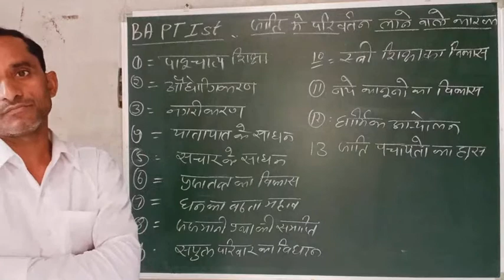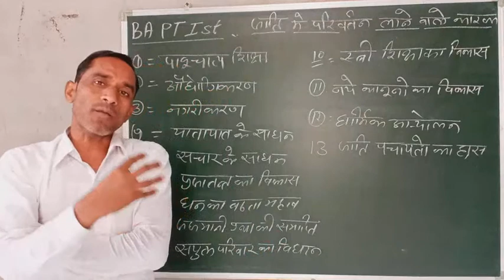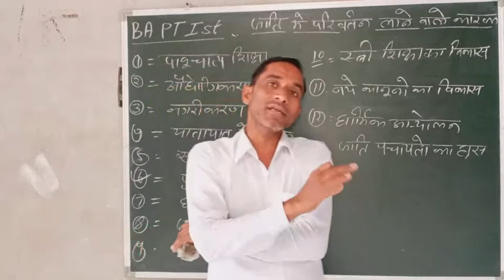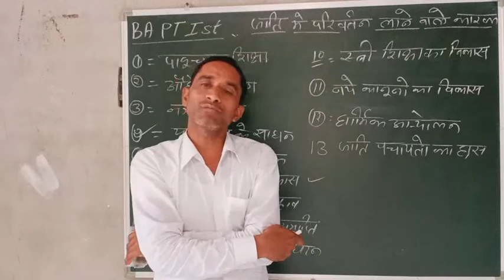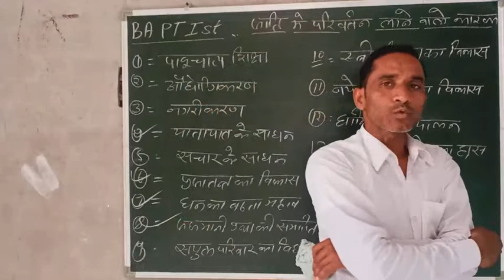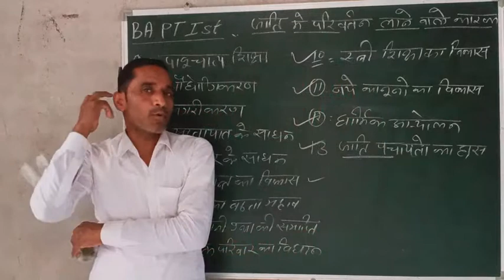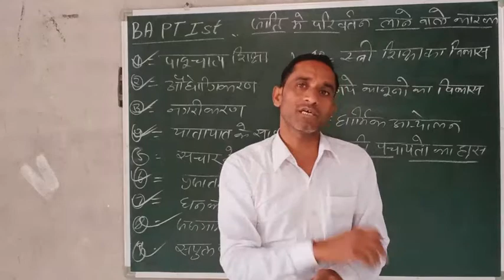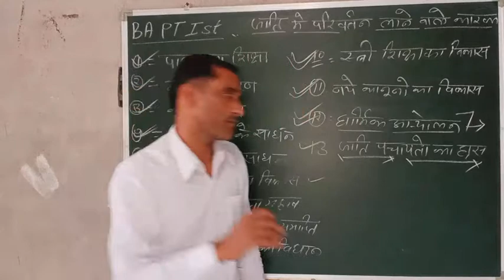Factors for changes in caste system B,A 1st section B y